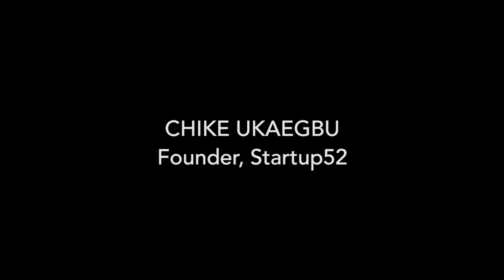MAKE IT COUNT - Chike Ukaegbu, Startup52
For Startup52's Chike Ukaegbu, "entrepreneurship is a weapon," and his goal is to empower women and minorities bring their startups to life.